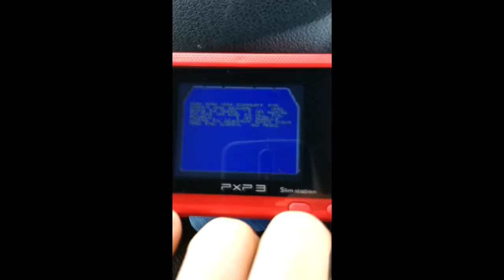Question time "8" Gaming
Weirdest games tell me